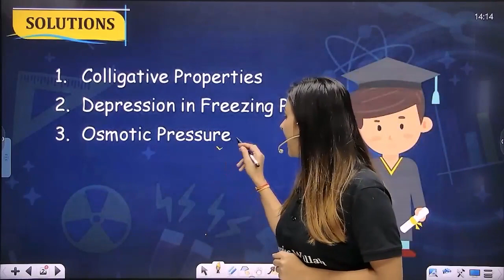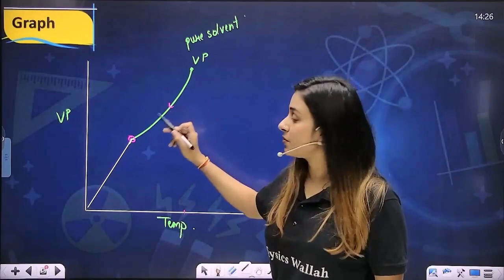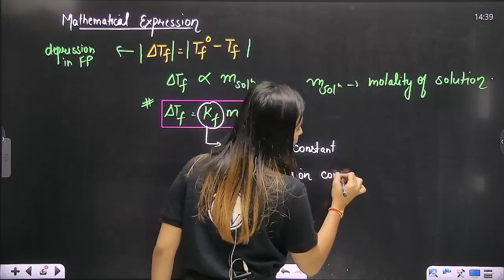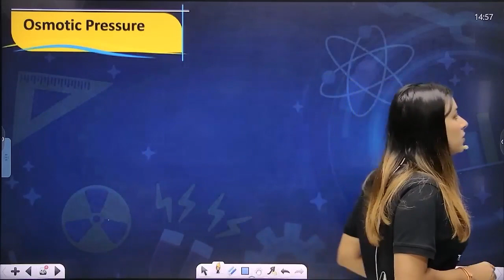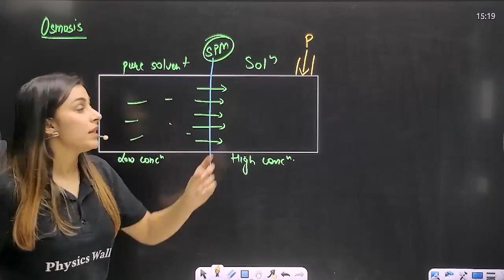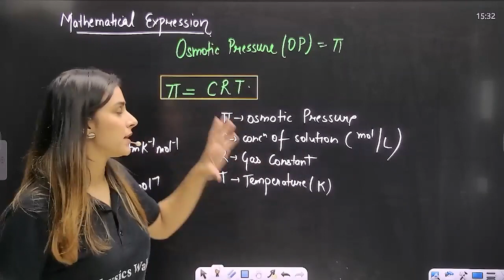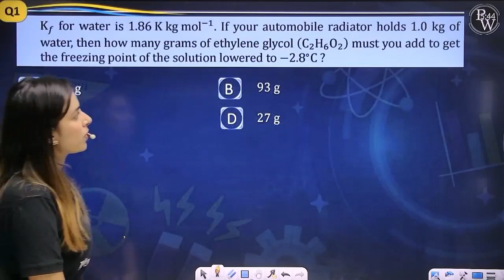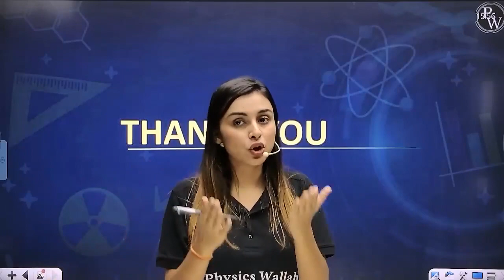Solution 08 | Van’t Hoff Factor ( Practice Session ) | Pure English | 12th JEE/NEET/CUET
Complete Chemistry | Pure English | Class 12th /JEE/NEET/CUET | Excellence Batch